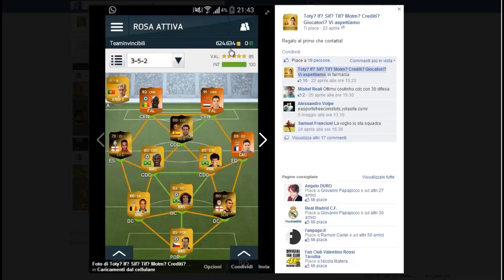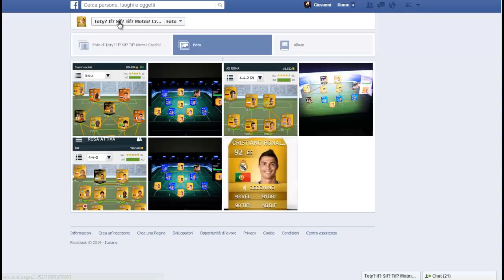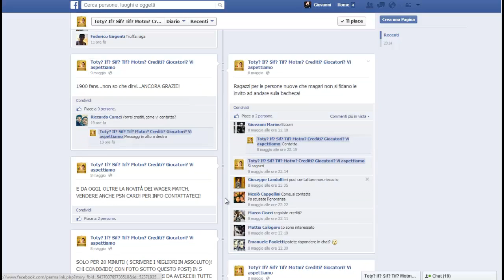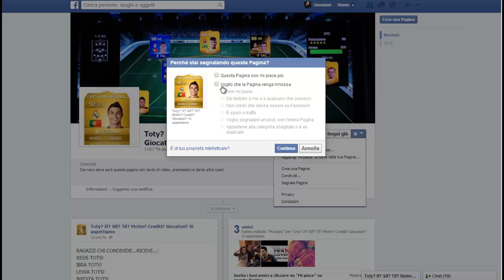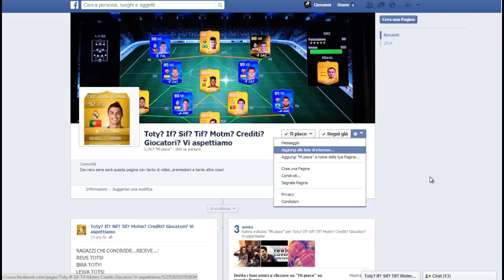Attenti alle truffe su FUT #1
Segnaliamo queste pagine che truffano!!! Tutti insieme per un FUT migliore!!!